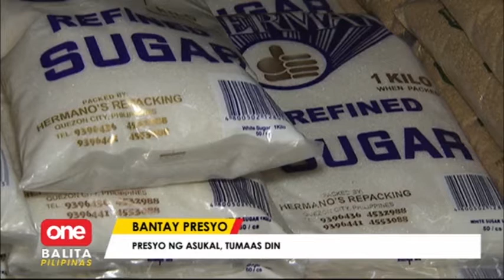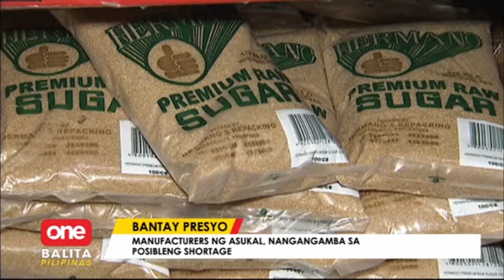Itlog, tumaas ulit ang presyo!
OneBalitaPilipinas | Presyuhan ng itlog, posibleng umabot sa P15 kada piraso. | via Shyla Francisco